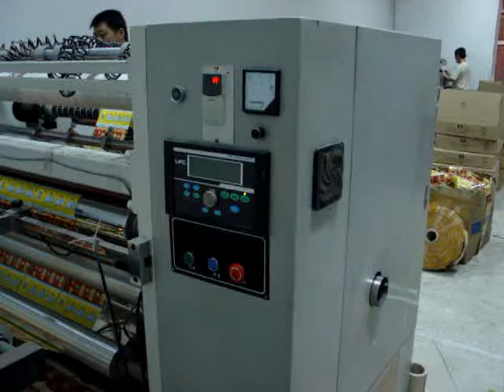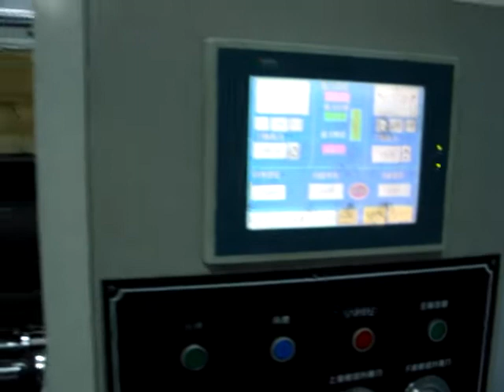Delux Slitting Machine